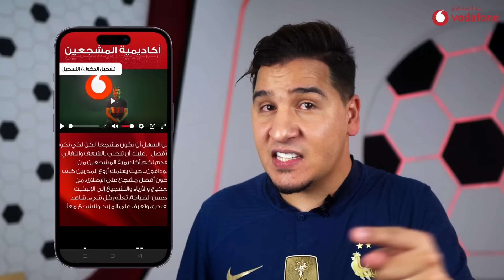احذروا من هذا المنتخب في المونديال !😨 وهذا أفضل لاعب حتى الآن !🔥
سجل بالحصص التعليمية للتشجيع الاحترافي الان مع فودافون قطر 🔥
* تابع الحصص التعليمية لتصير مشجع جبار
* قوم بالاجابة على الاسئلة القصيرة من أجل فرصة الحصول على جوائز قيمة من فودافون قطر🎁

نتيجة غير مرضية ✋🏼
وأداء محرج !
وهنا وقفة مع كل الأخطاء 🚫
سامحوني على انفعالي ..
ولكن لا مجاملات في التحليل
احذروا هذا المنتخب في المونديال !
وهذا أفضل لاعب في حتى الان 🔥
مشاهدة ممتعة ❤️

هدفنا 6 ملايين مشترك في 2022 يا شباب انتوا قدها 🔥❤️

شاهد آخر حلقة :
حضرنا افتتاح كأس العالم ولبست المشاهير شارة فلسطين وكان يوم تاريخي 🏆🇵🇸🔥

تابع صفحاتنا❤️
محمد عدنان